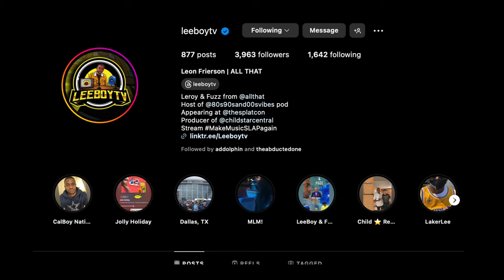Leon Frierson Talks Doc-Series "Quiet on Set", His Time on “All That”, Amanda Bynes and More!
On this week, join us for an engaging episode featuring former "All That" cast member, Leon "LeeBoy" Frierson. We delve into the captivating world of the new documentary "Quiet on Set: The Dark Side of Kids TV", reminisce about his time at Nickelodeon, shed light on the complexities of child actor wages, and explore a myriad of other intriguing topics. Tune in for an insightful and entertaining discussion!

"TFU Podcast" with AD Dolphin, Joshua Engle and Alejandro G.

Youtube Chapters:
00:00:00 - Intro
00:00:12 - Leon "LeeBoy" Frierson
00:37:45 - Leon Frierson on Quiet on Set: The Dark Side of KidsTv
00:57:28 - Who is Brian Peck?
01:00:49 - Amanda Bynes Relationship with Dan Schneider
01:15:46 - Wearing Tights As a Child Actor
01:26:23 - Nickelodeon Wages